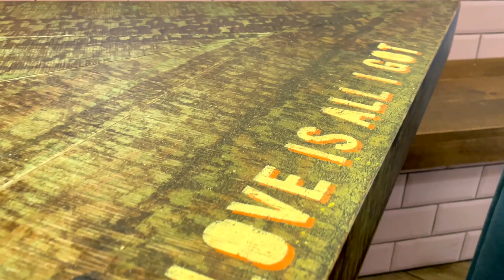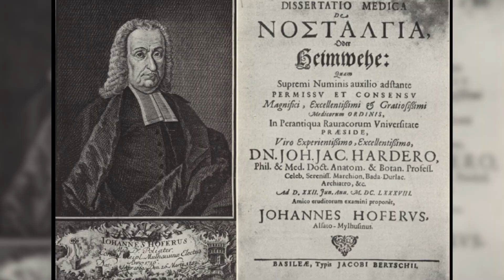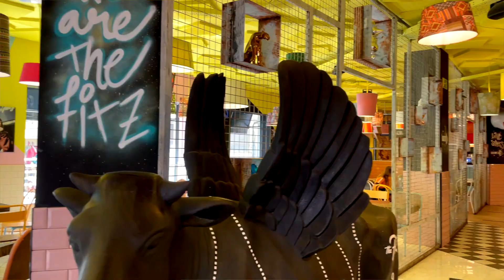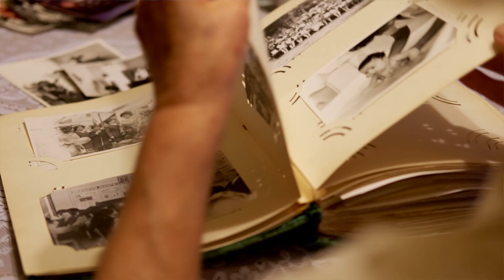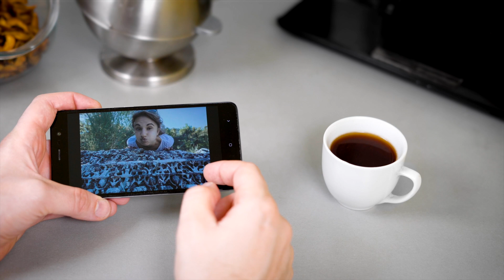In Valencia as a homesick expat (nostalgia is real)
Can Nostalgia be positive for us

Considered a disease not long ago, Nostalgia has different meaning today. Is it simply a memory or something else? In today's video I will explore how we experience nostalgia as expats and is it good for us. Nostalgia can emerge in many ways sometimes unexpected and sometimes deliberately. As digital nomads and even just tourists we can feel nostalgic when living abroad.
I will go in details in my video and look into all aspects of Nostalgia!

🍷 If you want to help me make great videos, you can now buy me a glass of wine 🍷